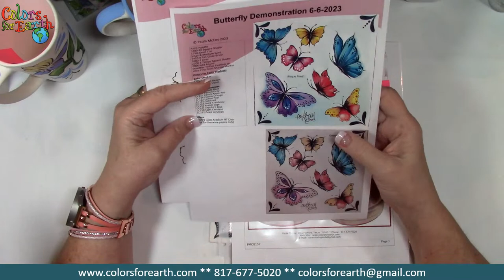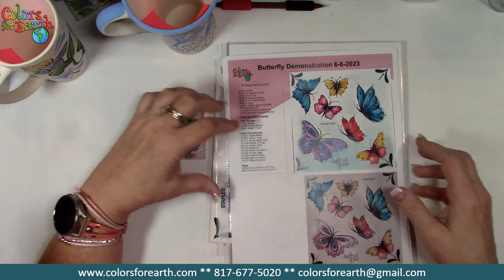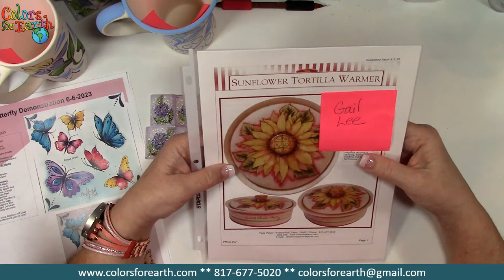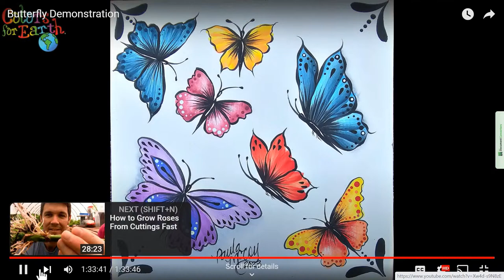Butterfly Demo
Paula will demonstrate different ways to do butterflies using different brushes.